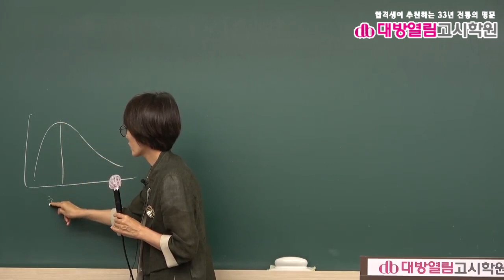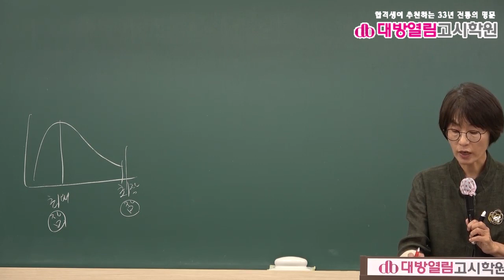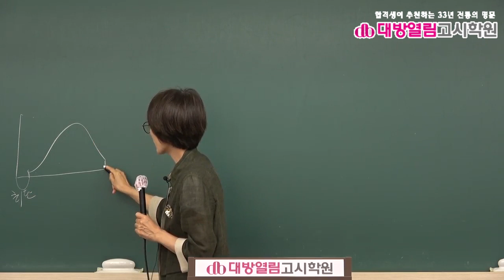보건연구사 시험대비 역학 7